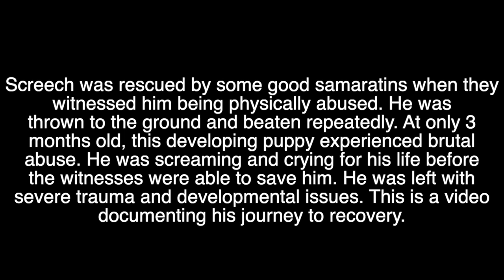Abused Dog With Anxiety Attacks Makes A Huge Transformation!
Screech was rescued while being brutally abused. He suffered from severe anxiety attacks and occasionally can still have them. He has since made leaps and bounds in his recovery. He is available for adoption from The Dog Cafe.